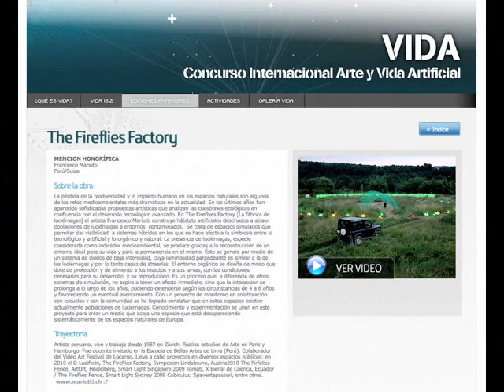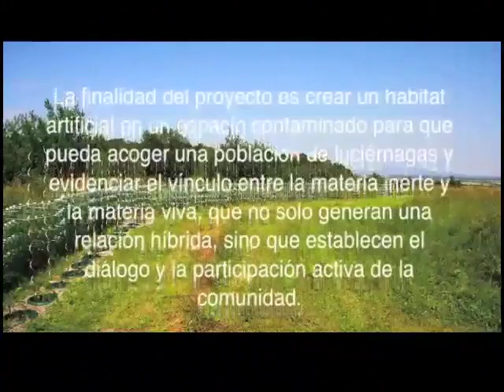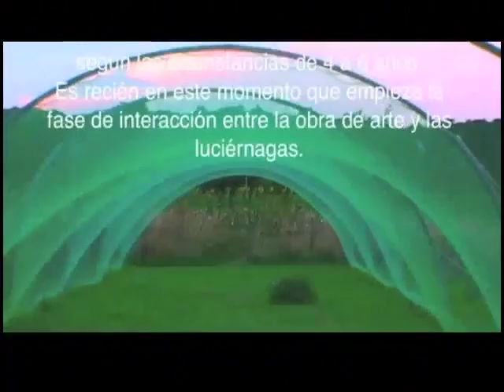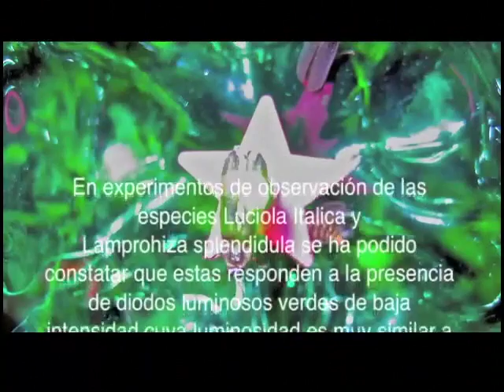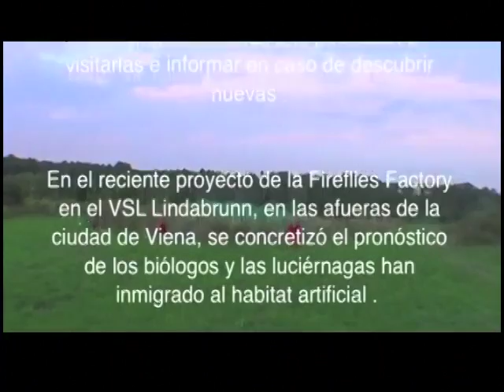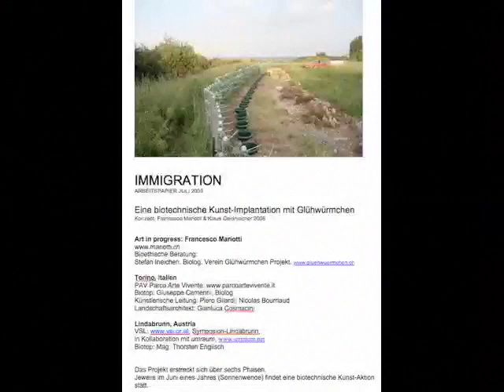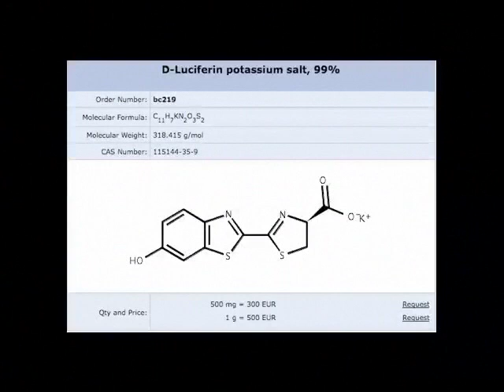De la biología al arte luminicom4v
Mein neuer Film